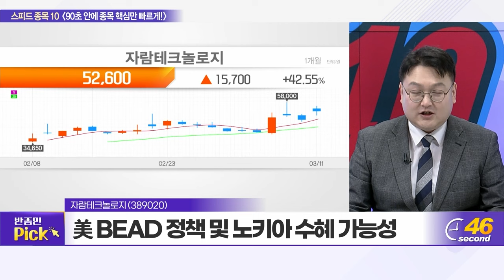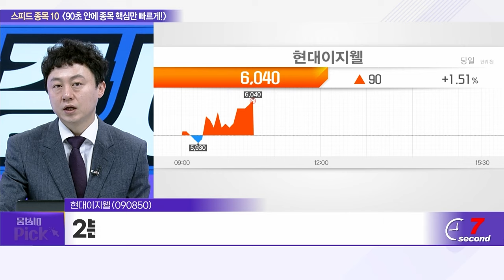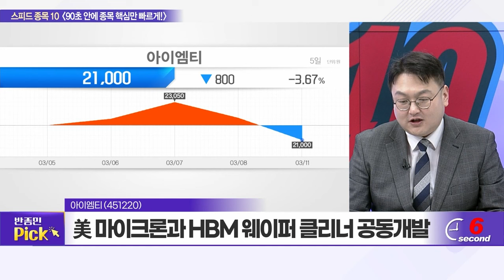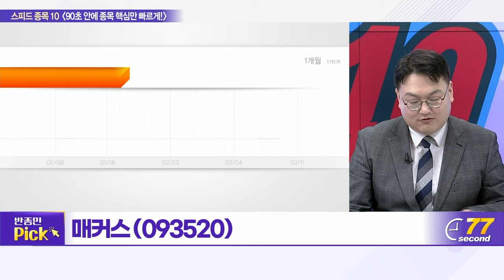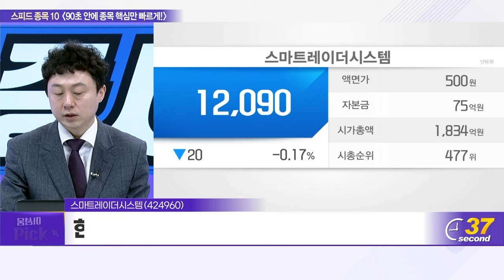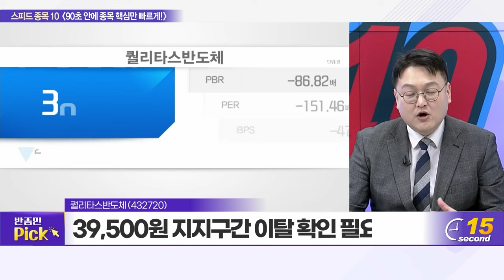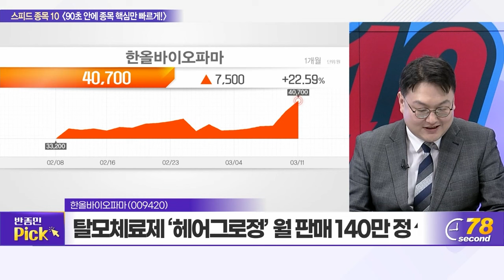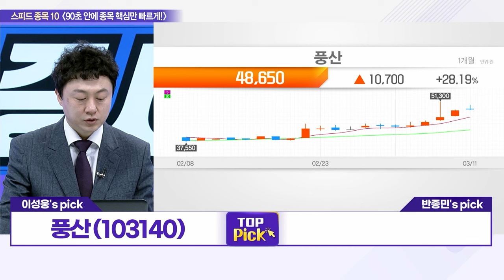아이에스동서, 자람테크놀로지, 현대이지웰, 아이엠티, 풍산, 매커스, 스마트레이더시스템, 퀄리타스반도체, 현대코퍼레이션, 한올바이오파마_스피드 종목 10 (20240311)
아이에스동서(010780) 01:01
자람테크놀로지(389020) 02:44
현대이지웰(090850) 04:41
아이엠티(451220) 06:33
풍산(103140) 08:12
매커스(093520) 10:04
스마트레이더시스템(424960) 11:50
퀄리타스반도체(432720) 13:36
현대코퍼레이션(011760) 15:22
한올바이오파마(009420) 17:04

풍산(103140): 이성웅의 TOP PICK
- 포탄 생산 능력 2배 이상 확대 계획
- 구리 가격 하방 제한... 실적 개선 가능성
- 일회성 처분 이익에 의한 재무적 긍정적

한올바이오파마(009420): 반종민의 TOP PICK
- 합성의약품 등 연구개발․제조판매 업체
- 탈모체료제 ‘헤어그로정’ 월 판매 140만 정↑
- 올 하반기 금리인하 기대감 유효